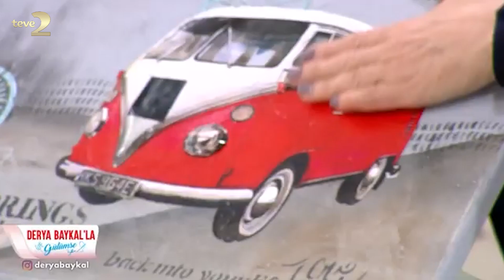Derya Baykal'la Gülümse: İlmeklemece Örgü